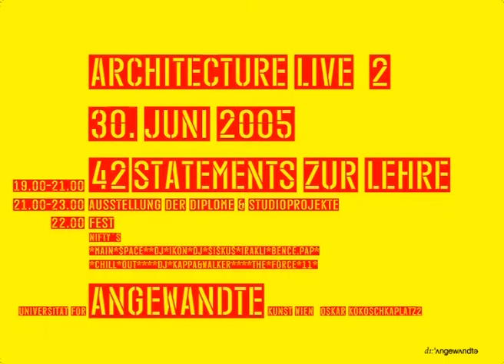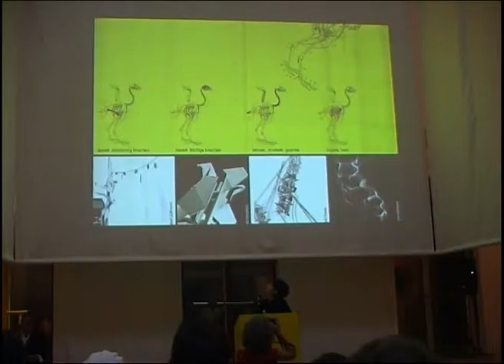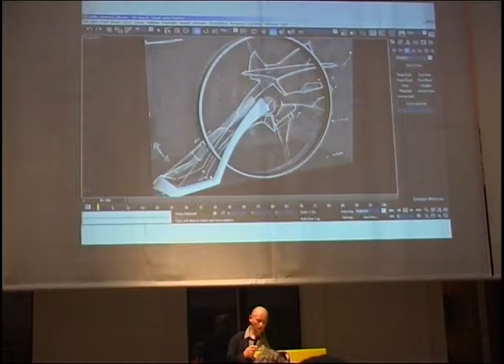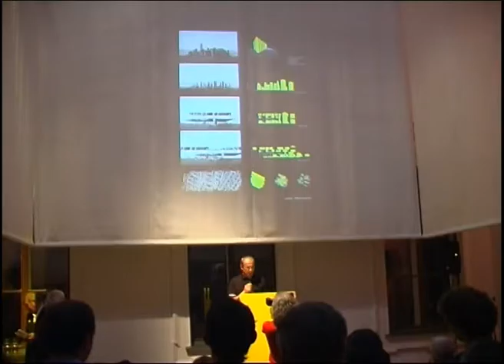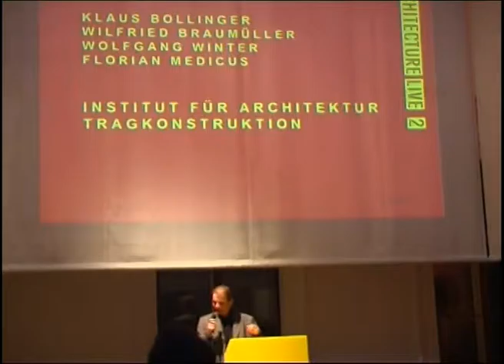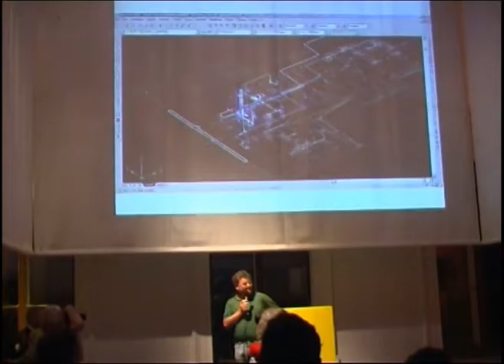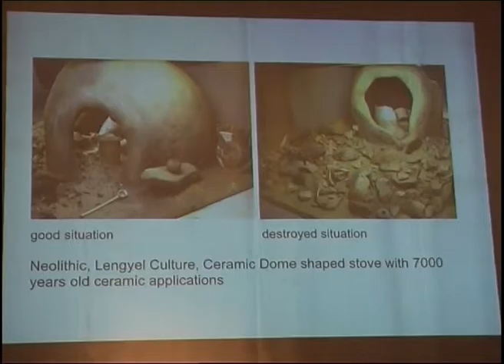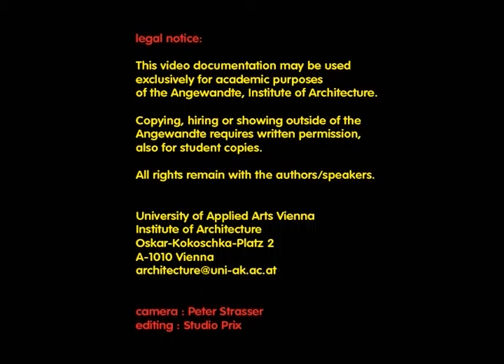Architecture Live 2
IoA, University of Applied Arts Vienna, June 30, 2005